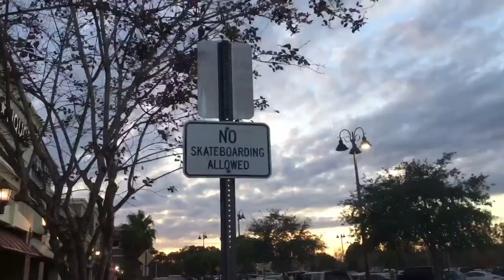A Christmas Short Film